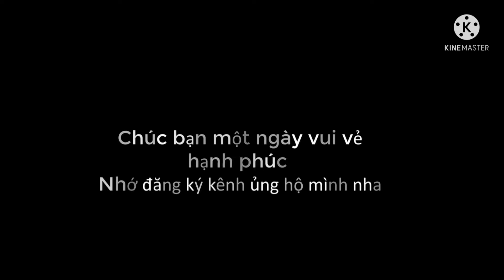Bi Mập TV. Làm Bột Quậy.